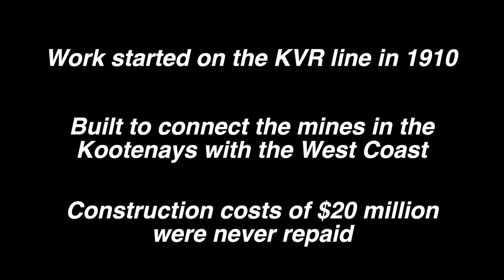KVR Naramata Tunnel